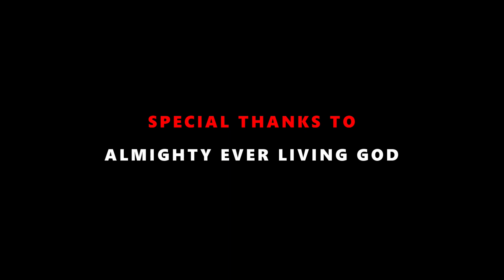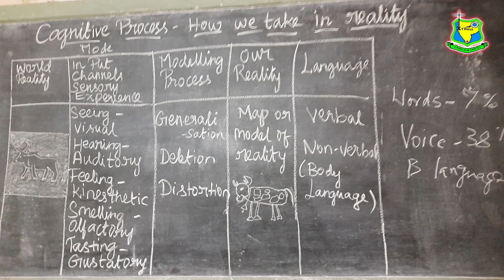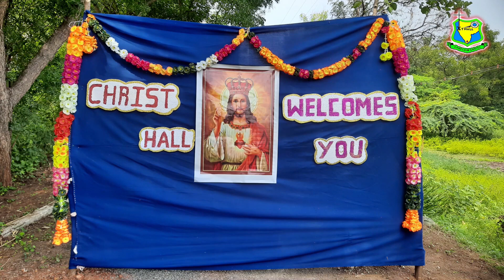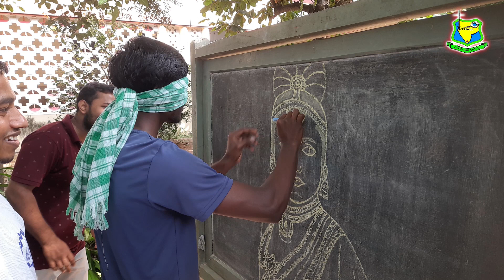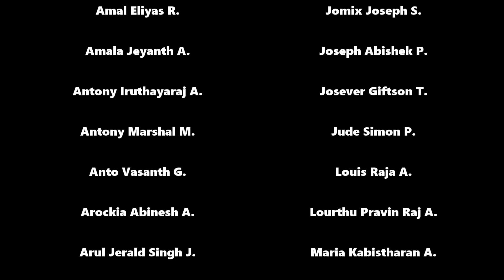GLIMPSE 2022 2023 -CHS - JLRA MEDIA ||REV. DR. A. JOSEPH LOURDU RAJA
HUMAN SCIENCE COURSE MAINLY PSHOLOGY AND SPIRITUALITY - SPIRITUAL ORMATION